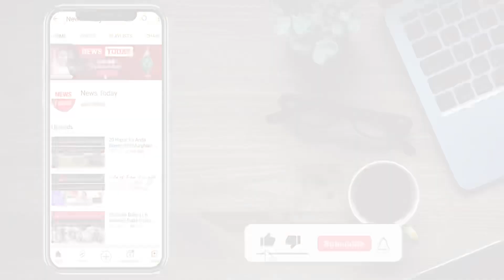Ejaz Ch Angry on Harsh Question Interview Left || PTI Imran Khan Zaman Park Latest Situation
Ejaz Ch Angry to Anchor || Harsh Questions Q Kiye? Interview Left || PTI Imran Khan Zaman Park Latest Situation

News Today International Official Channel is all about Latest Trends, Social Issues, Society Problems, Motivational Stories, Trending Stories and Political Updates of Pakisan.

Thnaks!